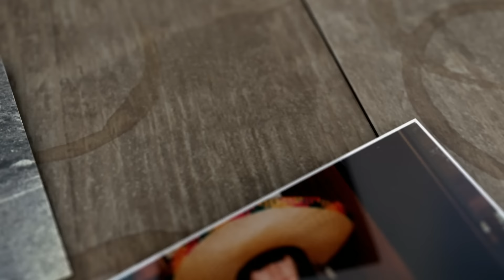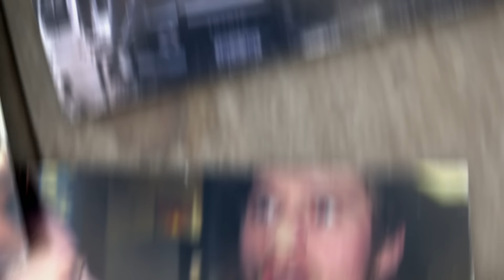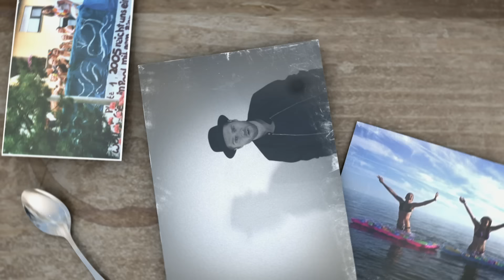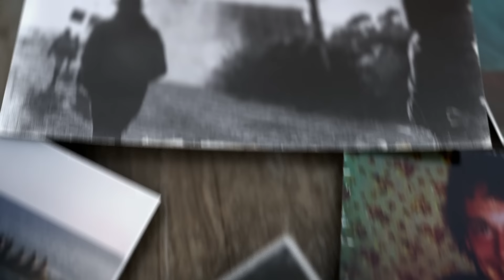Johannes Oerding - Hundert Leben (Musikvideo)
Hier gibt es nun das offizielle Musikvideo zu "Hundert Leben" für euch!
➝ Hier geht's zum 7. Album „Plan A“

Songtext:
Der erste Zigarettenrauch dicht gefolgt vom Whiskey-Rausch
Und die große Liebe, die man nie vergisst
Am Anfang wollte keiner weg
Doch dann haben auch wir entdeckt
Dass Leben hinterm Ortsschild ist
Die Lehrer waren stehts bemüht
Freitags wurde vorgeglüht
Nein, damals gab es keine Einsamkeit
Nie auf Nummer Sicher gehen
Tag für Tag Geschwister sehen
Jedes Alter hat auch seine Zeit

Wir haben viel erlebt
'Ne Geschichte, die uns ewig bleibt
Und haben viel gesehen
Dass es gut für hundert Leben reicht
Ohne unser gestern würd' ich mich heut nicht so auf morgen freuen
Ist es nicht das, was zählt
Eine Zeit
Die gut für hundert Leben reicht

Unsere alten Straßen sehen aus als blieb' die Zeit hier stehen
Ich fahr' noch mal bei euch allen vorbei
Melle ist schon lange weg
Christian bringt seinen Sohn ins Bett
Und Ben und ich haben eigentlich wenig Zeit
Kurz reingeschaut und viel gelacht
Und einer meiner Freunde sagt
Ich säh' aus wie mein Vater nur mit Bart
Alles so wie immer, so als wären wir wieder Kinder
Hier weg zu gehen war richtig doch auch hart

Und ohne unser gestern würd' ich mich heut nicht so auf morgen freuen

Eine Zeit, die gut für hundert Leben reicht
Wir wissen nicht was kommt
Wir wissen nur was ewig bleibt